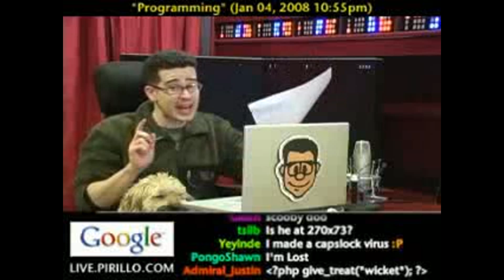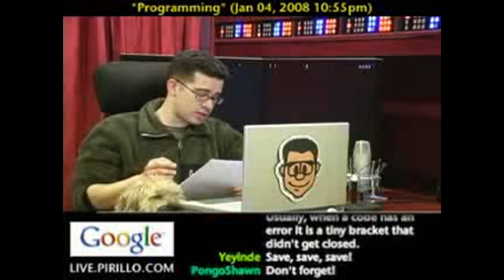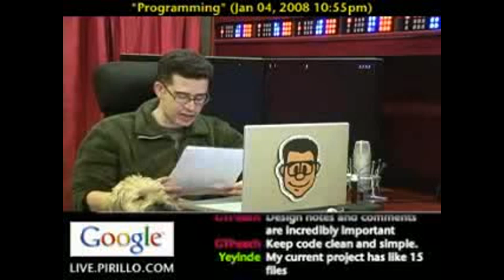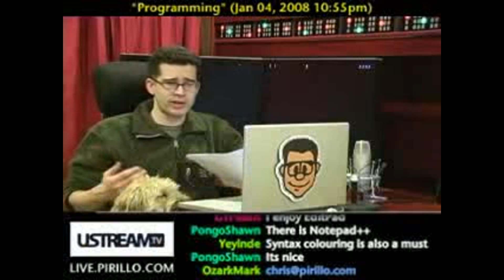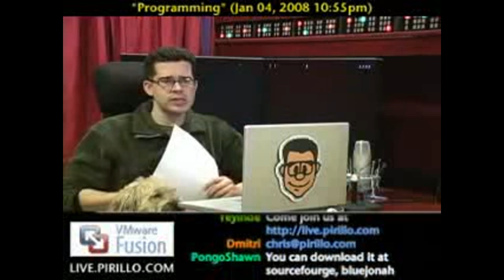How to be a Good Software Programmer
- I programmed a dog into this live video feed. Can you find him? Go ahead... I'll give you a couple of seconds to look for him. I have a top five list submitted by Raleigh, full of tips to help you become a good Programmer.